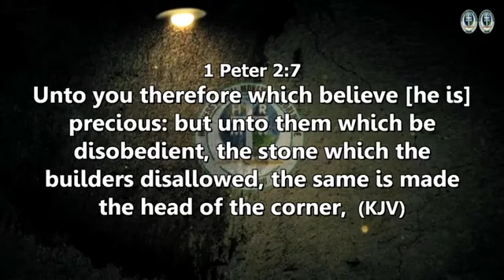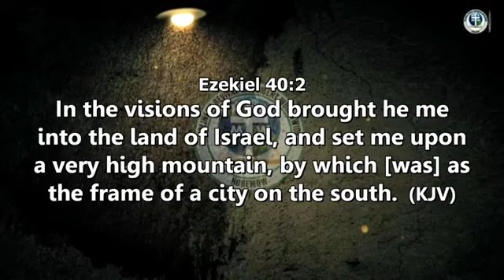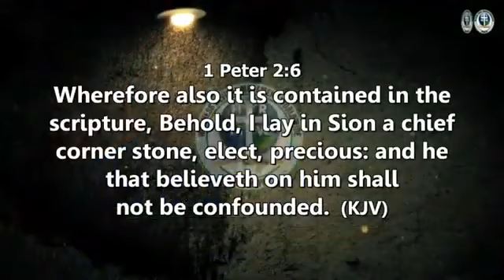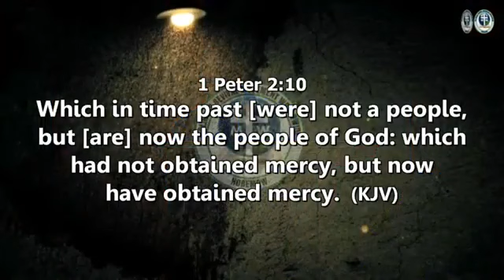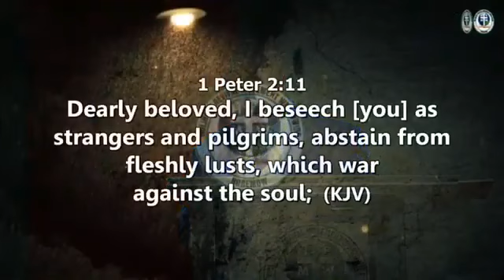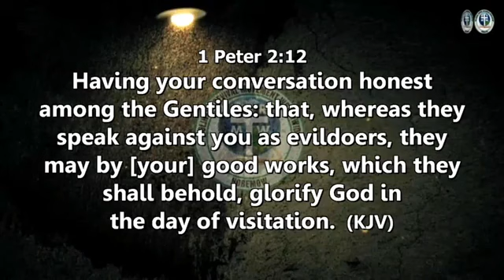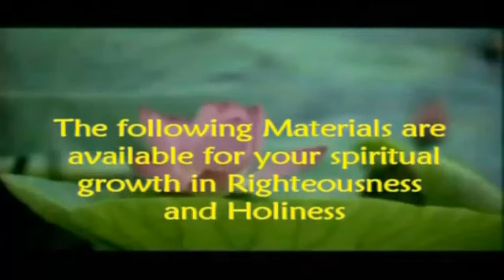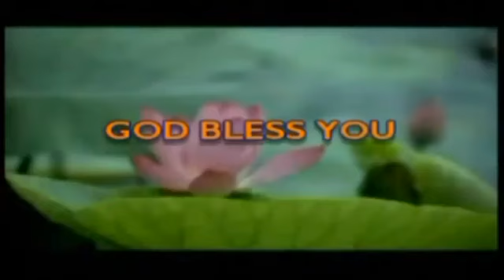We Are A Peculiar People To God: Pastor Paul Rika